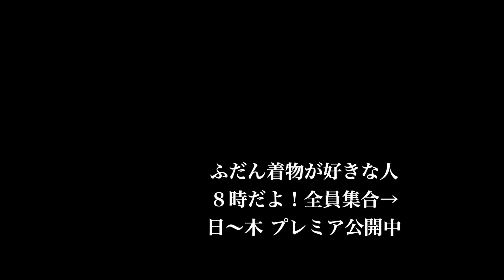着物を着るときの姿勢について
5/24㈬こんにちは。

今日は、もたはんさんでお誂えしたての野村織物さんの花菱格子に、兵児帯を合わせてみました。

帯は、蔦屋久兵衛さんのオーロラ泊の蝶々の兵児帯。

うすうすなので、ほんと背中涼しい（笑）

笑っちゃうくらい涼しいんです😆

花菱格子は、マットな木綿絣着物ですが、ギランギランの小倉さんの帯も合わせれちゃうね👍

小倉さんの帯が何にでも合わせやすいってのもあるし、花菱格子が合わせやすいってのもあるけどね。

すごくスッキリコーデできました🫶

トスコはんの色じゅばんの浅葱色が今日の差し色。

なので、帯揚げも帯締めも明るく優しい青色にしました。

帯揚げは、糸りさんのギ紗の帯揚げ。

帯締めは、くみ花さんの小桜組彩雲。

青紫の兵児帯と爽やかなコーデになりました。

あ、今日は、ちょっと小さく引き抜き結びをまとめましたよ。

何となくね。

衿は青山ゑり華さんの手ぬぐい半衿で、初下しです。

足袋は、ゑびす足袋さんのオーダー柄足袋。

蝶々のかんざしに、古今堂さんのお六櫛。

そして、シュシュです。

動画の前半は、花菱格子3回着たのにシワがとれてるんです。ってお話。

なんでこんなにシワが消えるんだろう？すごいんだよねー！

そして、後半は、着物を着るときの姿勢について。

衣服をまとうとき、最近のオーバーサイズの洋服だと、どんな姿勢でも着れるけど。

着物はそうではないよね。

それって着物だけじゃないよね。

道着を着るとき、ある程度着る姿勢ってありますし。

防具だってそうです。

そんな姿勢のお話です。

ま、先生ではないので自分の整え方をお話してます。

それでは！